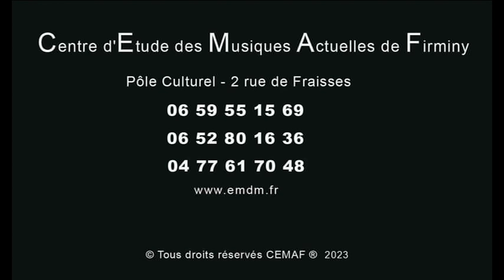[CEMAF] Back To Black - Gala 2023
[CEMAF] Dimanche 2 juillet 2023
22eme Gala (XXIIe) / Concert des musiques actuelles, au Majestic, Firminy
Back to Black - Amy Winehouse